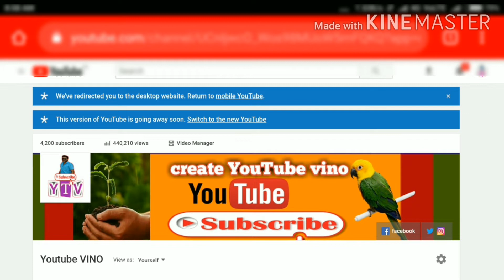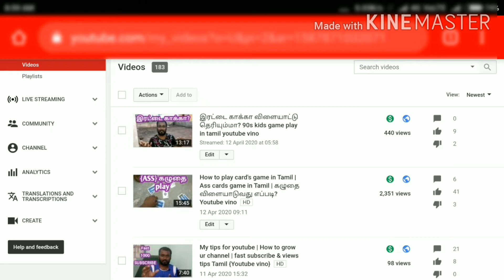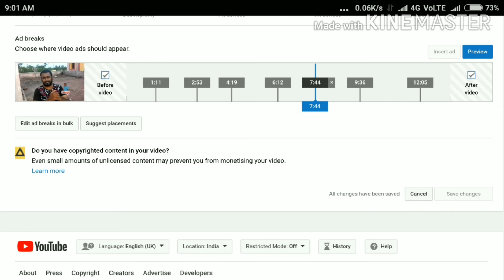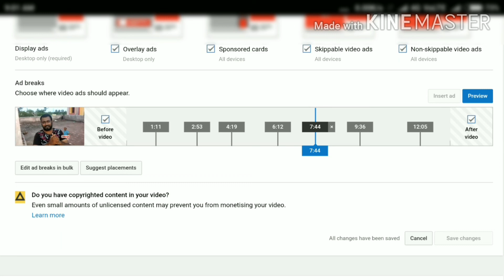How To Add Ad breaks On Your Youtube Video | Youtube ads settings Tamil | Youtube vino